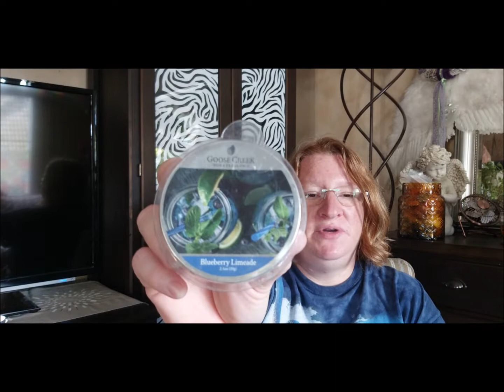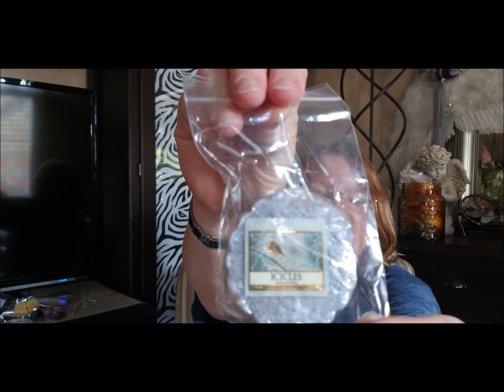mein erstes Ü-Paket! Unboxing des Pakets von Jessica! Danke dir!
Die liebe Jessica hat mir ein Ü-Paket geschickt und ich war so geflasht, das ich mich gleich vor die Kamera setzen musste um mich bei ihr zu bedanken und die Freude mit euch zu teilen.

Einblendung des Wortes "WERBU'NG" wegen Marken und Artikelnennung sowie Verweis auf andere Kanäle. Alle Artikel wurden aber selbst gekauft und selbst bezahlt. Sollte dies anders sein, so werde ich es explizit im Video benennen.